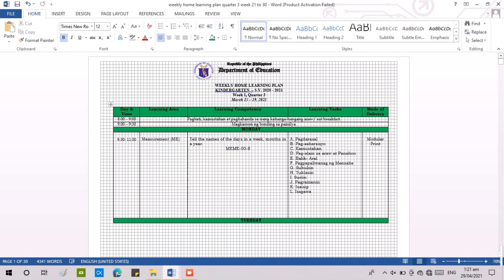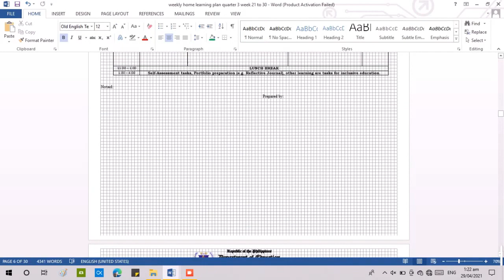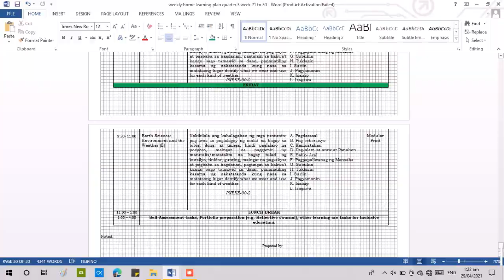Weekly Home Learning Plan // Week 21-30// Quarter 3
✨How to get the file?✨

📌The PASSWORD will pop-up in the upper right corner of the video as a card

Soft Copy
LINK 👇👇👇

Please visit official website of DepEd Open Educational Resources